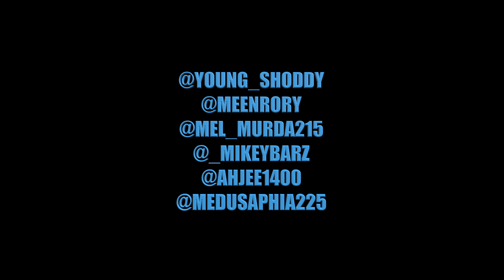Raw Uncut Cypher - Part 1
Shot By @Teammakinmoves @makinmovesentertainment
S.b Entertainment / Attack Mode Entertainment